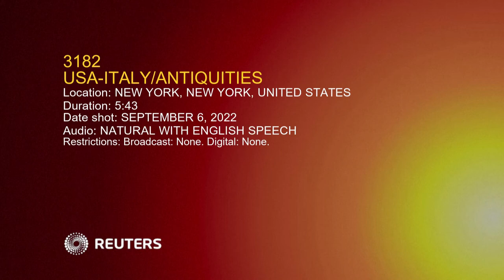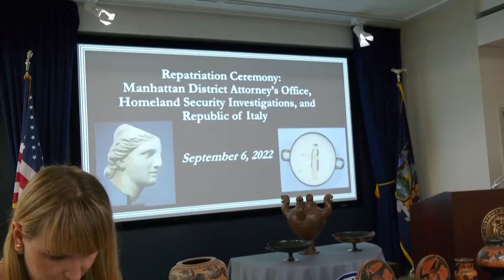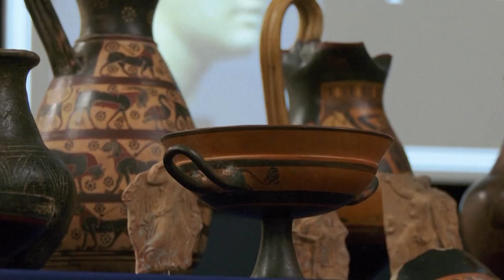New York City returns to Italy looted antiquities worth $19 million | ARSCRONICA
The district attorney of Manhattan in New York presented Tuesday (September 6) 58 stolen antiquities worth an estimated $19 million it said it would be returning to Italy.

The batch includes "The Marble Head of Athena," worth an estimated $3 million, according to Colonel Matthew Bogdanos, the chief of the Manhattan DA's office's antiquities trafficking unit.

Like several of the other items, it had been on display at the Metropolitan Museum of Art in New York. Via REUTERS